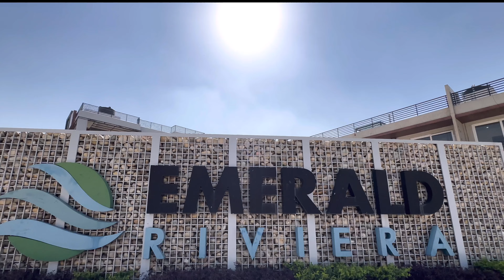youtube video 3auXIkbK6-E